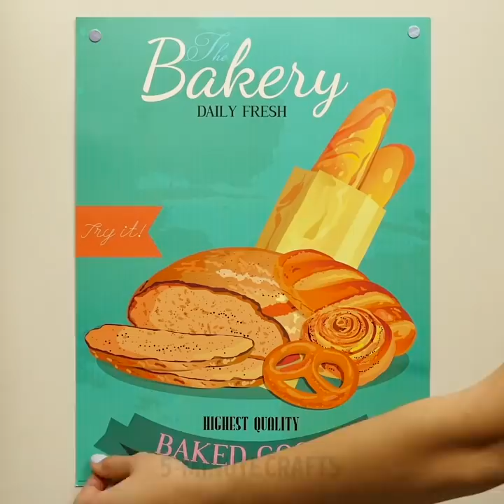39 GENIUS CLEANING LIFEHACKS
HOUSEHOLD AND CLEANING IDEAS THAT WILL CHANGE YOUR LIFE
This video will change your cleaning routine completely! You will learn a lot of ideas on how to make natural cleaning supplies at home, cleaning tips that will surprise you and secrets that you will be able to share with your friends!
Here is a top selection of cleaning ideas for your home:
-If there are some small metal items on the floor and you need to find them simply attach
two-sided tape to your mop to find small metal items like safety pins or bobby pins on the
floor
-You will be surprised but you can clean a sink using a balloon
-Organize tiny items in your drawer. Glue a small magnet to the bottom of a small saucer you
have
-Microwave tangerine peels for 3 minutes. Remove peels and clean a microwave using a
kitchen sponge. Tangerine essential oils perfectly clean the dirt
-Check out a cool lifehack how to clean tall vases and glasses
-Lemon works perfectly if you want to clean a faucet
-Use micellar water to clean sneaker’s sole. It will be white again
-You can easily clean a stove using shaving foam
-Use olive oil to clean a baking tray. Watch the easy tutorial
-Here is a surprising hack – cover red wine stain with white wine and your white t-shirt is
clean again!
 -Use pumice rock to clean toilet rust very quickly
-Wash blood stains with hydrogen peroxide
 -Use cream of tartar to clean your plates from scuffed marks
As a bonus, we share a collection of handy toilet lifehacks everyone should know!

TIMESTAMPS:
00:09 Magnet sheet lifehack
01:14 How to clean a microwave
02:03 Use a lemon clean faucet
05:08 Surprising magnet uses